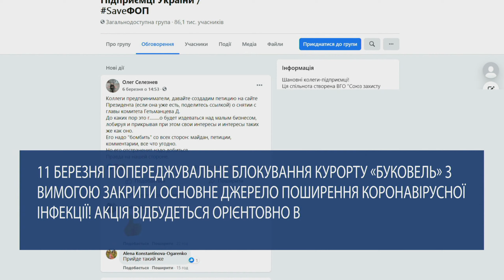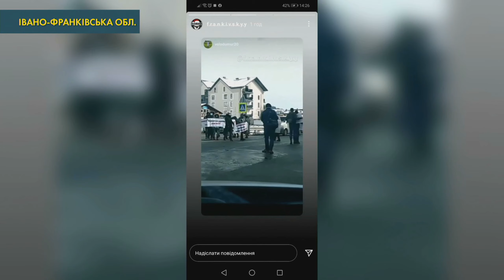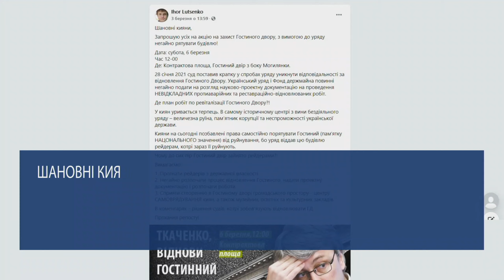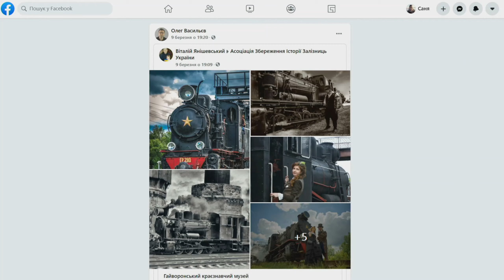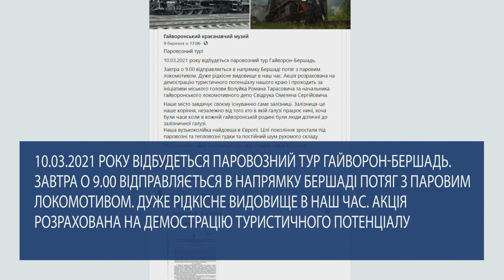В Прикарпатті активісти блокують дорогу на «Буковель»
Людей обурює, що у той час, коли область знаходиться у «червоній зоні» карантину та стала піковою точкою розповсюдження коронавірусної інфекції в Україні – гірськолижний курорт «Буковель» продовжує працювати. Також в цьому випуску «Голос громади» ви побачити акції за реставрацію Гостинного двору у Києві та на підтримку роботи вузькоколійки на Вінничині.